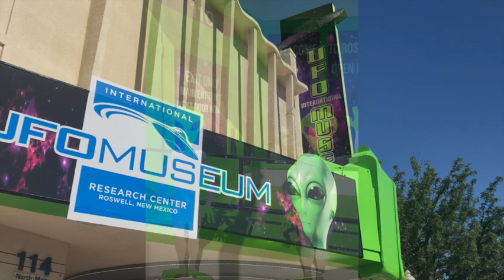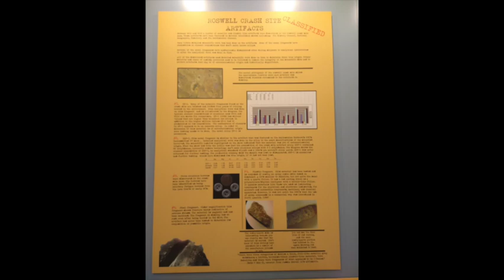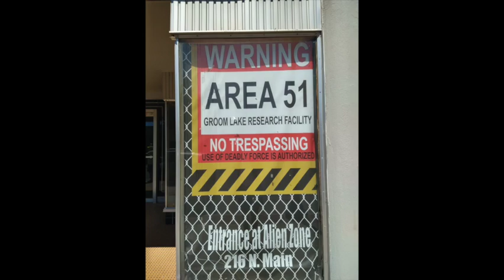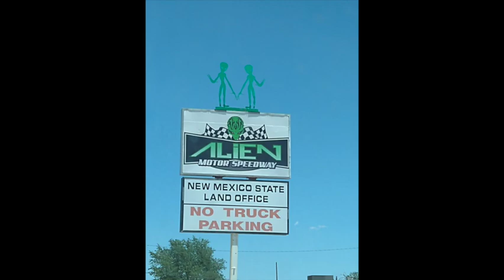Roswell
We spend two nights at the Red Barn RV Park in Roswell, NM and visit the downtown and UFO Museum, along with a picnic lunch at the Bottomless Lakes Recreation Area.